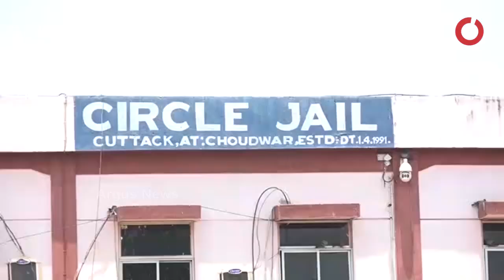ଚୌଦ୍ୱାର ମଣ୍ଡଳ କାରାଗାରରେ ଦ୍ୱିତୀୟ ପର୍ଯ୍ୟାୟ ଟିକାକରଣ ପ୍ରକ୍ରିୟା ଜାରି.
କଟକ ଜିଲ୍ଲା ଚୌଦ୍ୱାର ମଣ୍ଡଳ କାରାଗାରରେ ଦ୍ୱିତୀୟ ପର୍ଯ୍ୟାୟ ଟିକାକରଣ ପ୍ରକ୍ରିୟା ଜାରି. ଏନେଇ ଡିଆଇଜି କୁଳମଣି ବେହେରା କଣ କହୁଛନ୍ତି ଶୁଣନ୍ତୁ.